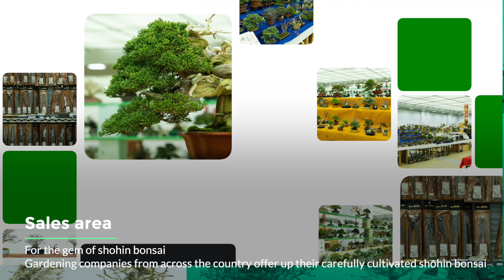第50回雅風展開催のお知らせ 50th commemorative exhibition Shohin-Bonsai Gafu-ten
次回の雅風展は、節目の50回となる記念展です！
いよいよ日程が近づいてきました！皆様のご来場を心よりお待ちしております。

【小品盆栽フェア 第50回 雅風展】
会期　2025年1月10日(金)~12日(日)
時間　9:30~16:30（最終日は15:30まで）
会場　京都市勧業館 みやこめっせ（左京区・岡崎公園内）
入場料　1,000円(18歳以下無料)
※全日本小品盆栽協会会員証で2名様まで入場無料
主催（公社）全日本小品盆栽協会・京都市・日本小品盆栽協同組合

50th commemorative exhibition　Shohin-Bonsai Gafu-ten
January 10th – January 12th, 2025
Miyako Messe, Kyoto City Kangyokan

第50回雅風展で開催されるイベントは以下の通りです。
デモンストレーションが久しぶりの復活！ぜひこの機会にプロの技をご覧ください。
特別イベント
◆デモンストレーション
1月10日(金)13時〜 漆畑大雅
1月11日(土)13時～ 野元大作
1月11日(土)11時～12時　山崎ちえ
内容：初心者向け真柏素材の針金かけ(鉢付き)　参加費2,000円　先着15名
3号ポットに植えてある大きさの、手のひらサイズの真柏素材に針金をかけて形をつくります。
時間的に植え替えまでいければ、植え替えます。
雅風展会場内の協会受付にてお申し込みください(事前の申し込みはできません)。
◆解説ツアー
1月11日(土)11時〜 川﨑仁美
1月12日(日)11時～ 川﨑仁美
◆飾り説明会
1月10日(金)15時～深野歩

特別展示
●京都国際文化振興財団・慶雲庵特別展
「平安東福寺展」
●第20回 現代小鉢作家展
●創作改作コンテスト
●逸品小品販売席
●悠雅盆栽・盆器特別展示
大即売コーナー
雅風展新春盆栽大市
記念すべき第50回の雅風展では、久しぶりにみやこめっせの会場を大きく使って、デモンストレーションや講習会を開催し、即売エリアも広くなります！

【制作】
公益社団法人全日本小品盆栽協会
当協会は代々続いてきた小品盆栽の培養技術や管理方法、鑑賞の仕方などを動画として記録し、後世に残すべきだと考えました。
日本でより繊細で力強く進歩してきた小品盆栽を、世界に、また後世に伝えていけるよう、皆様に動画を視聴してもらい、小品盆栽のレベルがさらに進歩することを願っています。
動画を作成していくためには皆様のご協力が必要です。